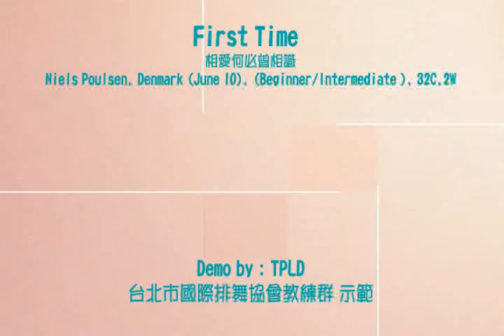First Time 相愛何必曾相識 linedance New 8-3 教學示範影片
Niels Poulsen, Denmark (June 10),
(Beginner/Intermediate ), 32C,2W
Music:For the First Time by Rod Stewart (CD: If We Fall in Love Tonight 96 [64bpm])